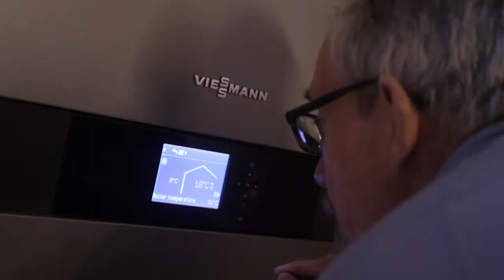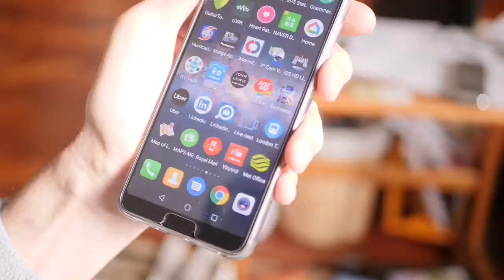Viessmann Vitovalor review - Chris Leyne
Chris Leyne talks about his reasons for choosing the Vitovalor Hydrogen Fuel Cell and gives a review of his experience.